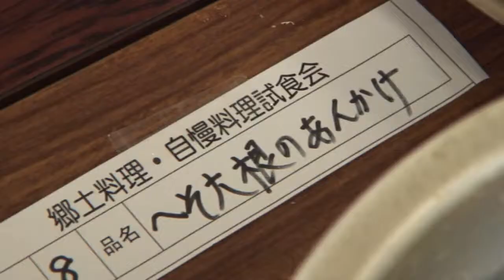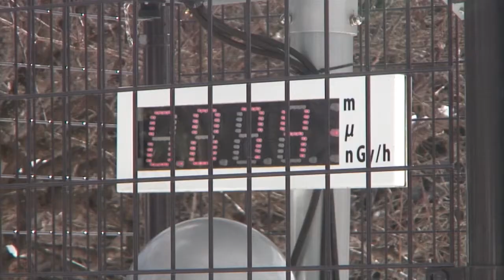筆甫郷土料理・自慢料理試食会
宮城県丸森町で行なわれている郷土料理の試食会イベントを取材しました。
宮城県で最南端の丸森町のなかでも更に最南端部に位置する筆甫（ひっぽ）地区は、自主避難区域の福島県伊達市や相馬市に面しており、かつ居住制限区域の飯舘村にも近接しています。住民の生活は、先の震災から始まった原発事故による環境汚染や農畜産物への風評被害などで一変しました。それまでの山間地や盆地を活かした農畜産業や果樹栽培とその加工品づくりといった生業への影響はもちろん、庭や山林、田畑の除染作業などが必要となり、現在もさまざまな不便を抱えた生活を強いられています。しかし昨年2014年12月、住民の粘り強い活動が実り、原子力損害賠償紛争解決センターが原発事故賠償金支払いの申し立てについての和解案を受け入れることが決定しました。しかし、除染作業の負担や住民の健康調査の実施など、福島県とはさまざまな面で隔たりが残っています。

しかしながら、この季節の筆甫地区には、住民の拠り所となっているというイベントがありました。地元で採れる食材や調理方法で各家庭が作った料理を持ち寄って食べる「筆甫郷土料理・自慢料理試食会」は、今回で13回目。元々は地元住人の交流のための行事でしたが、名産のへそ大根の種蒔きや収穫・加工体験イベントなどで筆甫を訪れるようになったファンが、仙台市などからも参加しています。前日の30センチメートル近い積雪にも関わらず、会場の筆甫まちづくりセンターは約80人の参加者で賑わいました。主催者の「筆甫の食文化を堪能する会」代表の庄司さんは、以前は筆甫地区への都市部からのUターン・Iターンの受け入れのための活動を中心に行なっていましたが、原発事故後は希望者が途絶え、現在はまちづくりのためのイベント運営や住民の生活支援などの活動も行っています。この場では、住民が慣れ親しんだ味の郷土料理や酒を持ち寄り、語りながら味わいます。そして若い年代が作る新たな料理や菓子などを出品することで、伝統の継承のみならず、世代を超えた交流の場としても機能しているというお話でした。